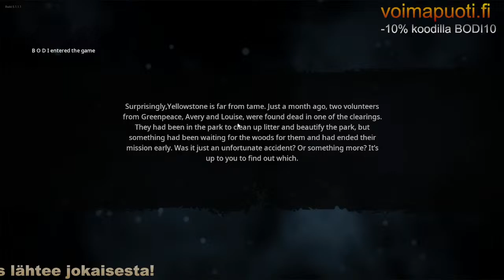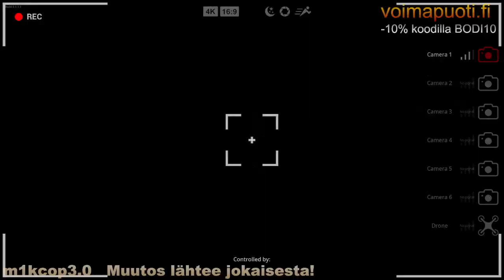Lauantai yön psykoosit + chat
Song: Into The Deep
Song: Blue Vision
Song: Show Your Soul